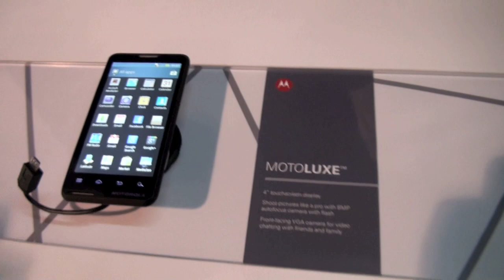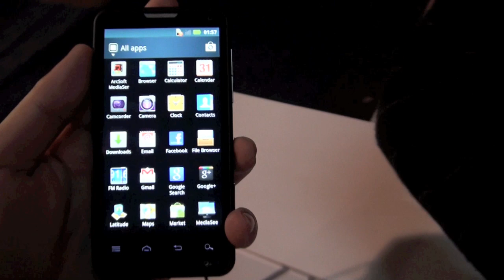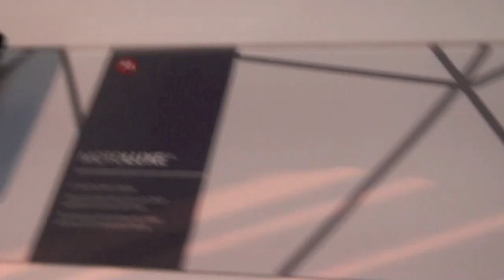Tinhte vn Trên tay Motoluxe và Defy Mini